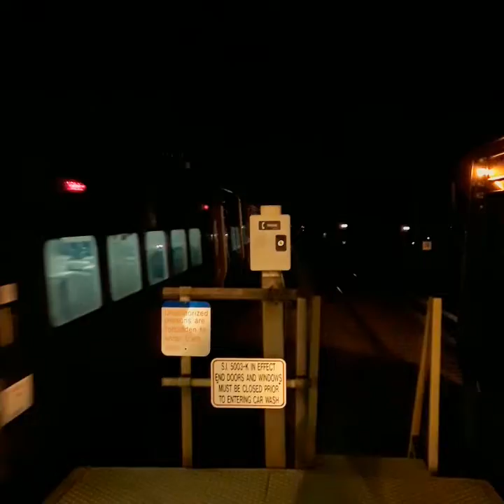LIRR: M7 #7376/#7461 + M7s #7156/#7051 & #7827 + M7s #7091 & #7670 at Babylon